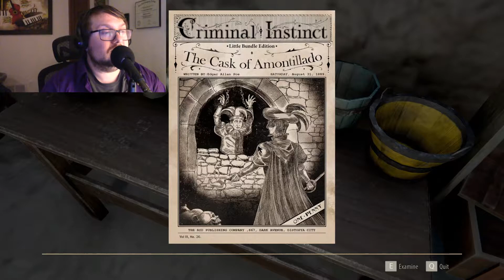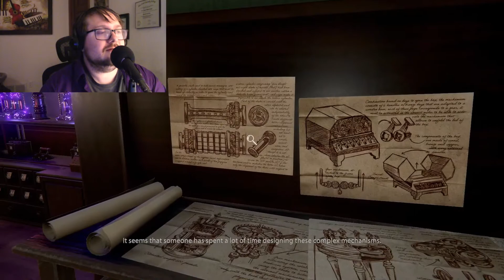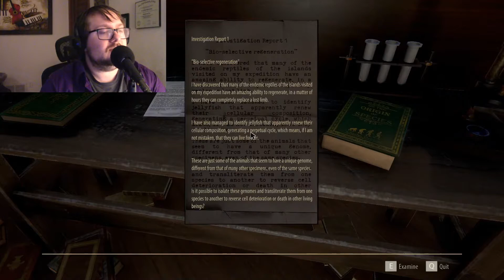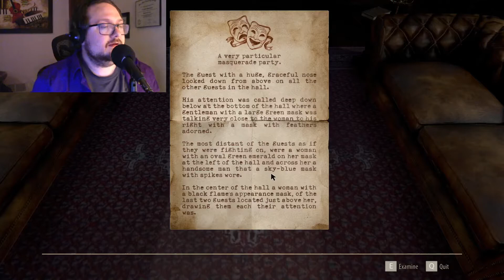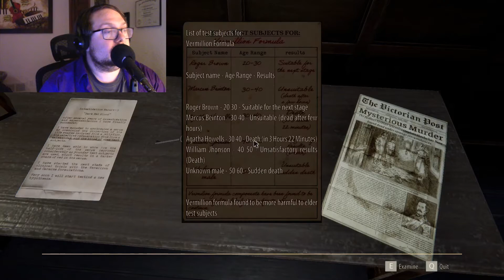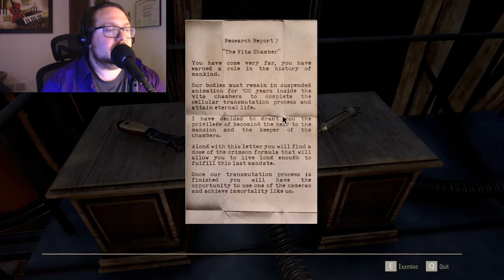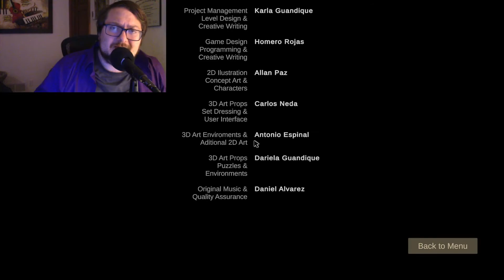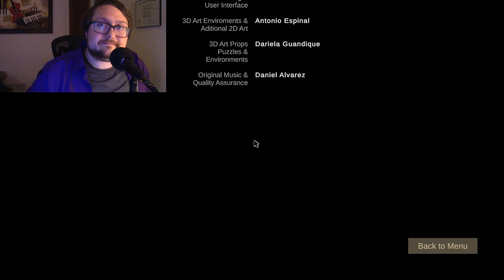Eternal Life: Crimson Manor finale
In which Eric loses his patience, and everything comes together.